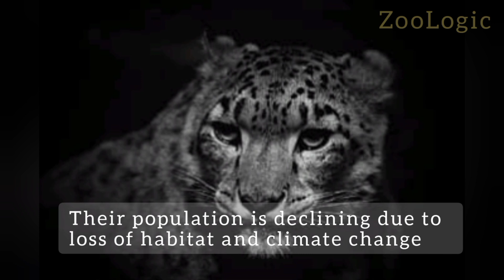Snow Leopard- Fun Facts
This video is about the beautiful big cat- Snow leopard.

source of end screen template: Pixabay.com